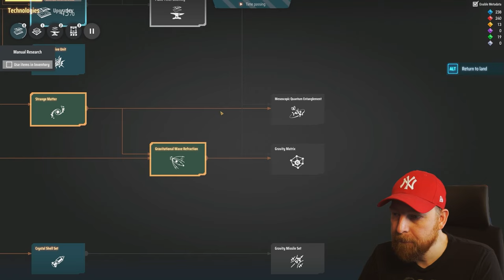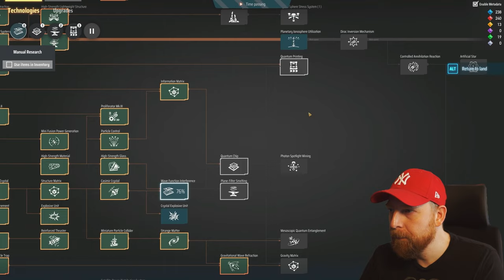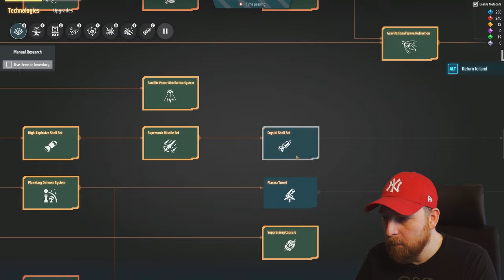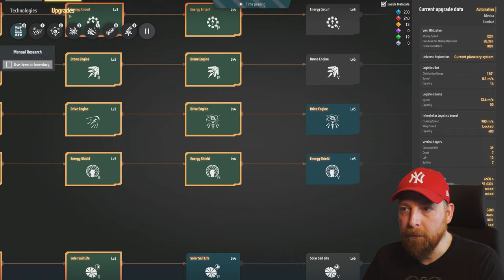❇️STRANGE MATTER Build - 25 - Let's Play - Dyson Sphere Program - Rise of the Dark Fog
Der DARK FOG bedroht jetzt die Galaxie. Wir schauen uns die neuen Features und Gebäude an und starten einen KOMPLETT neuen RUN.

Blueprints by @Nilaus und @JDPlays

Bauen Sie die effizienteste intergalaktische Fabrik im Weltraum-Simulations-Strategiespiel Dyson Sphere Program! Nutzen Sie die Macht der Sterne, sammeln Sie Ressourcen, planen und entwerfen Sie Produktionslinien und entwickeln Sie Ihre interstellare Fabrik von einer kleinen Weltraumwerkstatt zu einem galaxisweiten Industrieimperium.
Dyson Sphere Program hat einen überraschend starken Early-Access-Verkaufsstart auf Steam hingelegt. Die Aufbau- und Produktionssimulation von dem chinesischen Indie-Studio Youthcat Games (nur fünf Mitarbeiter) und Publisher Gamera Game hat sich in vier Tagen bereits über 200.000 Mal verkauft (Preis: 16,79 Euro). Auch die Resonanz der Spieler auf Steam fällt "äußert positiv" aus.